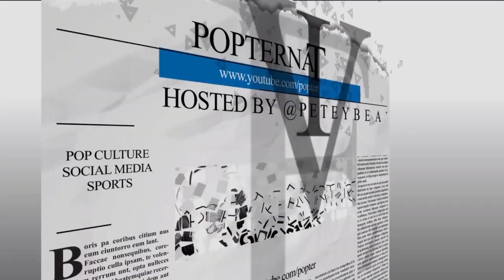Neil Brown Jr. (Straight Outta Compton, Seal Team, Sand Castle, Insecure)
Actor Neil Brown Jr. joins us on the show to talk about the busy life of an actor. He discusses his experiences playing DJ Yella in the NWA biopic 'Straight Outta Compton' and one of his new films called 'Sand Castle' which can be seen on Netflix.